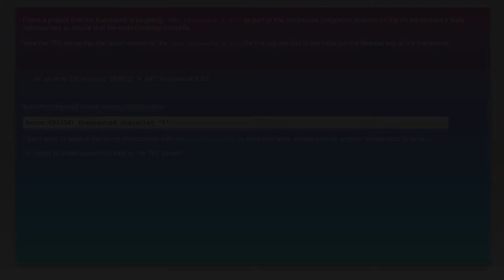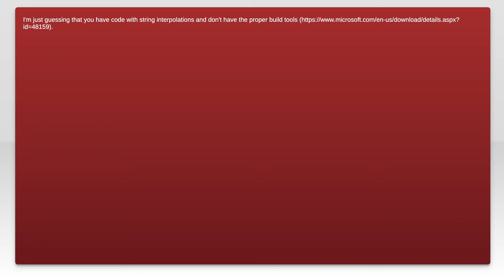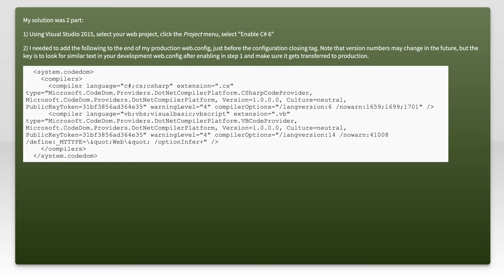Error CS1056: Unexpected character '$' running the msbuild on a tfs continuous integration proce...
c#: Error CS1056: Unexpected character &#39;$&#39; running the msbuild on a tfs continuous integration process

Related to: c#, tfs, c#-5.0, c#-6.0